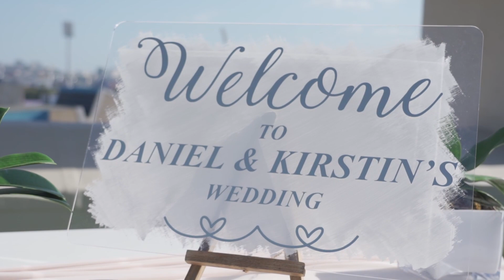Rooftop Cinematic Wedding Teaser Video at Onomo Hotel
Rooftop Cinematic Wedding Video now available at Onomo Hotel